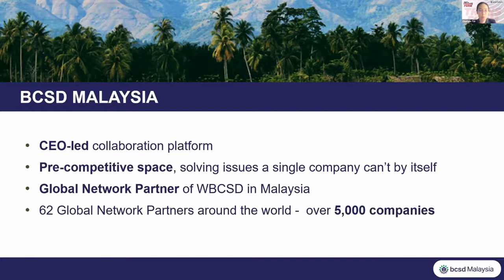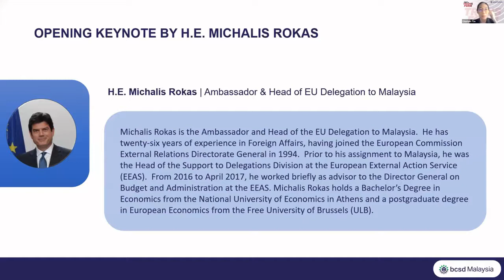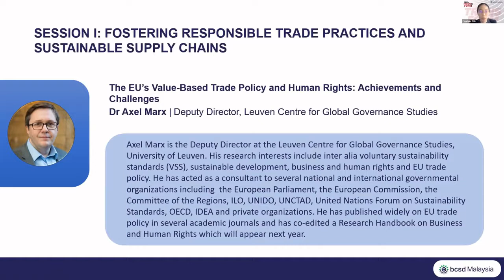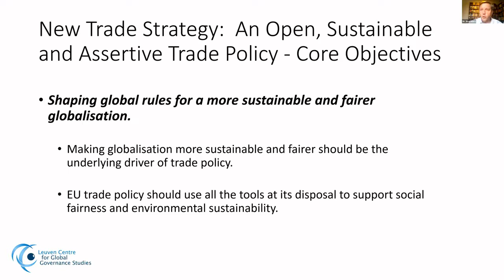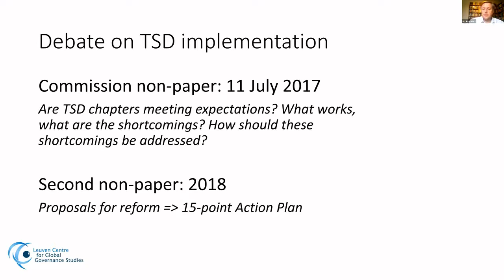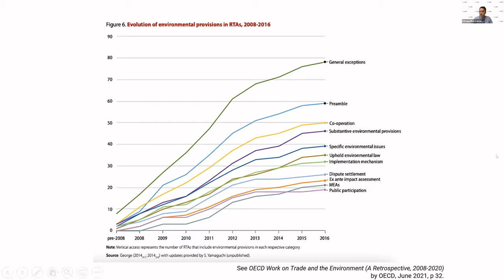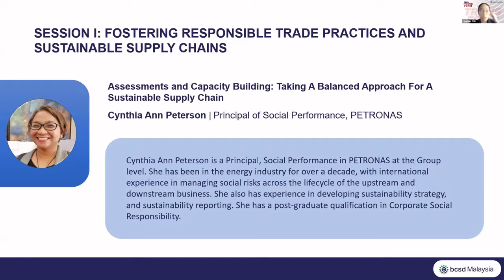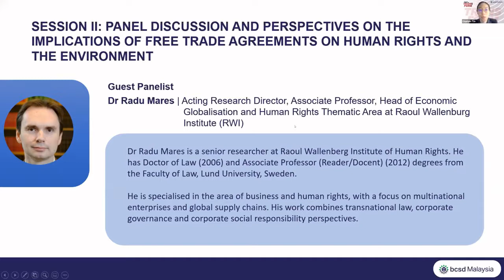The Role of FTAs in Promoting Sustainable Business and Human Rights (24 September 2021)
Trade agreements have long served as an incentive for trade and transactions between countries; through tariffs, quotas, and other agreed clauses, they encourage the parties involved to comply with a set of conditions in the interest of long-term cooperation. In the context of human rights and the environment, trade agreements now have a much larger role to play beyond commercial interests.

Recent years have seen a push towards the right direction of incorporating human rights and environmental concerns into the drafting of such treaties, but more effort needs to be made to ensure compliance on all levels of the supply chain to work towards a sustainable future. No longer can local businesses overlook the power of trade and investment agreements on the region, as new provisions on human rights, the environment, and sustainable development incorporated in FTAs globally will have an impact on supply chain governance. Now more than ever, the Malaysian business sector needs to step up its game in responsible supply chain governance.

This online session covered the various free trade and investment agreements in the Asia region that have an impact on Malaysian businesses, highlighting the importance for local companies to re-examine their sustainability obligations, and served as a follow-up to BCDC Malaysia's previous webinar on "Human Rights and the Environment: Improving Supply Chain Compliance".

Esteemed speakers, from a variety of backgrounds and industries, provided an overview of the new free trade and investment agreements in the Asia region (CPTPP, RCEP, and EU FTAs with Asian countries) and their provisions on human rights, the environment, and sustainable development. Through their presentations and ensuing panel session, they discussed the effects of FTAs on supply chains governance and highlighted key challenges in complying with trade agreements, providing examples in the Malaysian context for best practices.

Panellists:
1. Dr Axel Marx (Deputy Director, Leuven Centre for Global Governance Studies)
2. Edmund Bon (Head of Chambers [Civil], AmerBON, Advocates)
3. Cynthia Ann Peterson (Principal of Social Performance, PETRONAS)
4. Anisha Rajapakse (Director of Stakeholder Engagement, Fair Labour Alliance)
5. Dr Radu Mares (Acting Research Director/Head of Economic Globalisation & Human Rights Thematic Area, Raoul Wallenburg Institute)